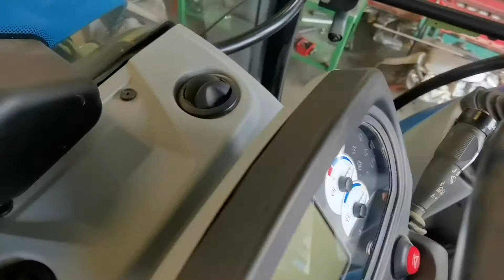NETTOYAGE INTÉRIEUR CABINE NEW HOLLAND T5.105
Quel a été votre programme aujourd'hui ?

Pour ma part, nettoyage intérieur de la cabine de ce tracteur 🚜de 2016 en vue d'être livré à son futur propriétaire.

Pour changer un peu des voitures.

Merci à mon nouveau client pour sa confiance